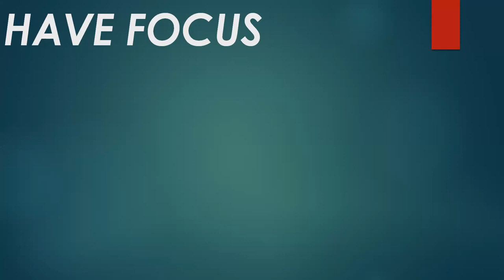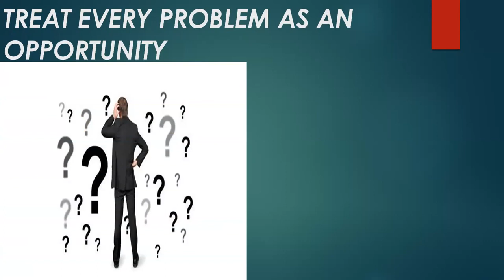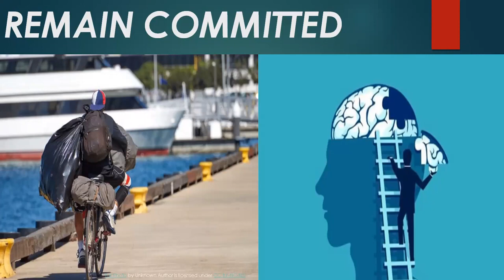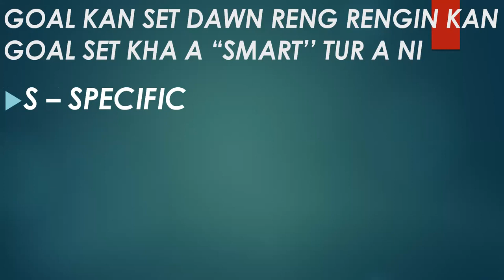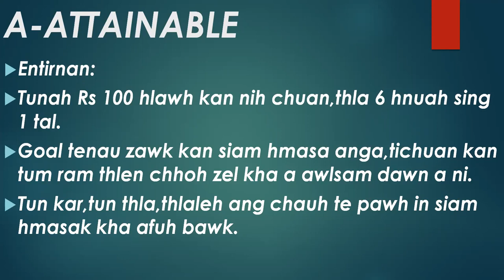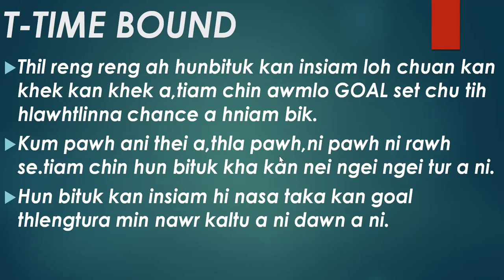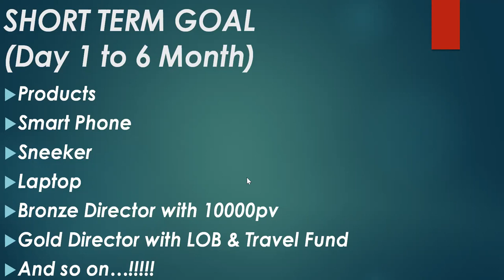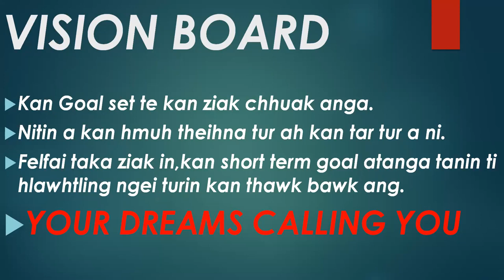Goal Setting System 8:30Pm